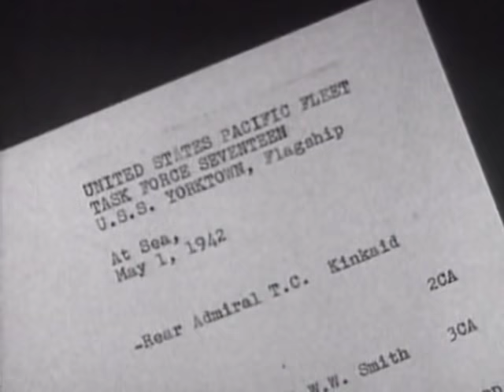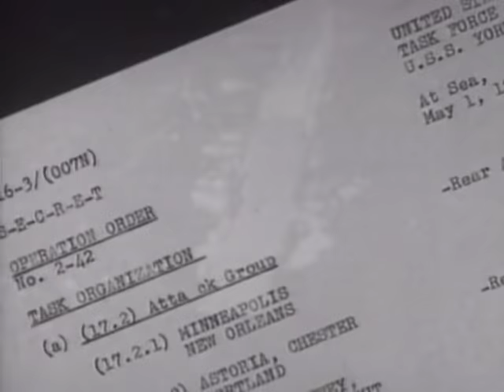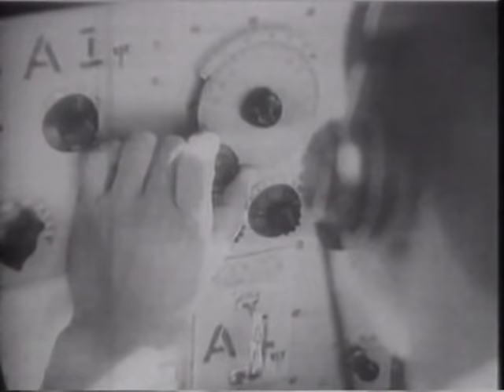De Pearl Harbor à Hiroshima 1941-1945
Les cinq années de guerre dans le Pacifique sont inscrites dans les mémoires grâce à des noms de chefs militaires, de batailles et des images mille fois répétées.